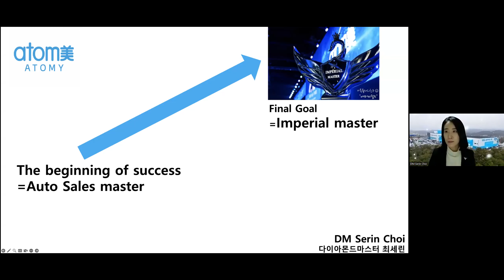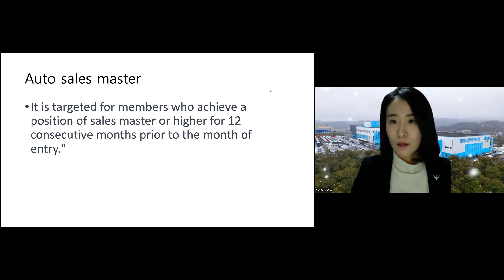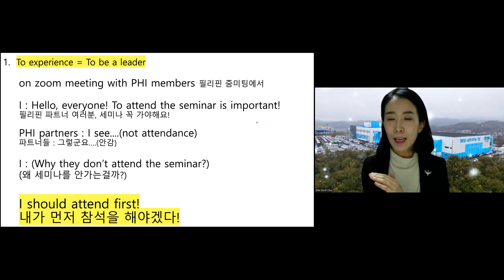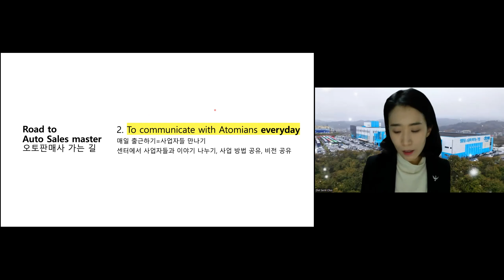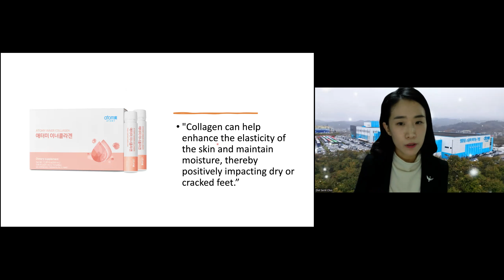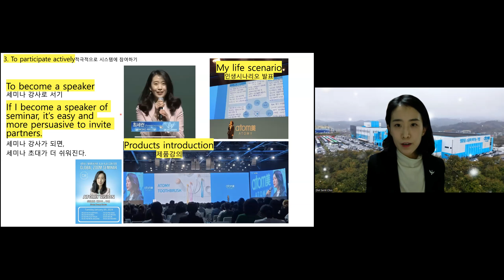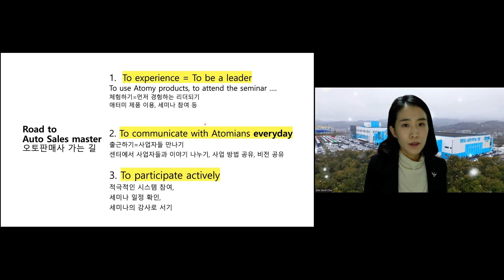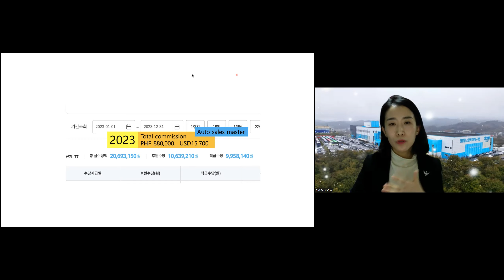Atomy Vision - Serin Choi, DM